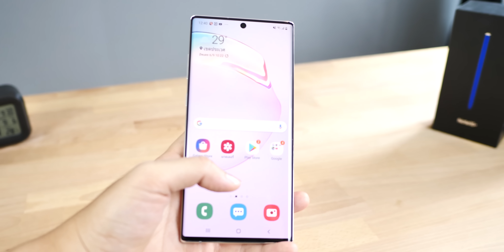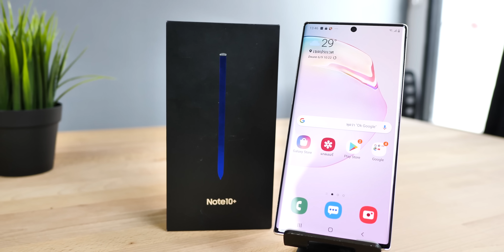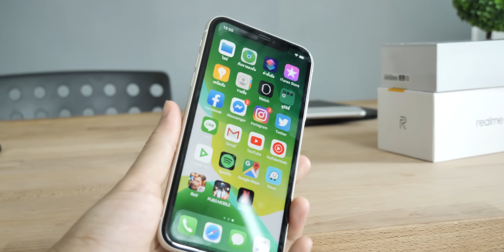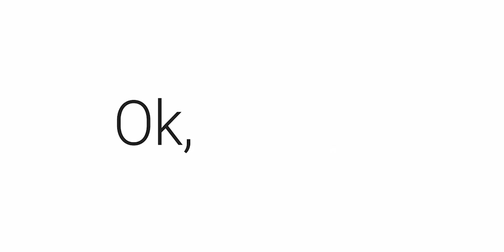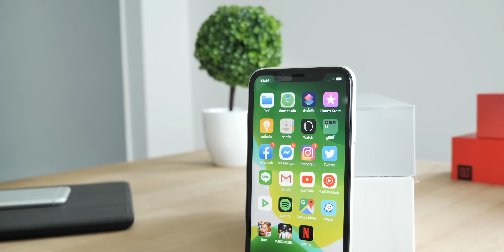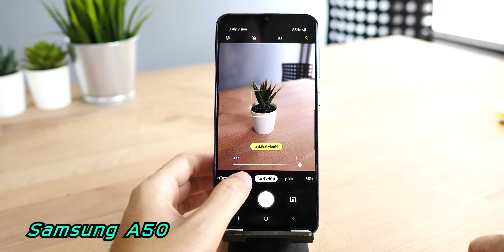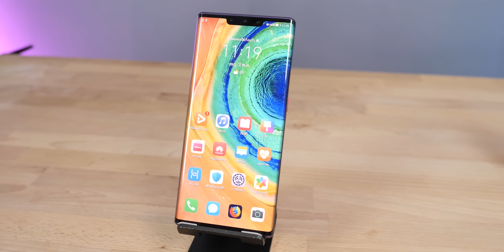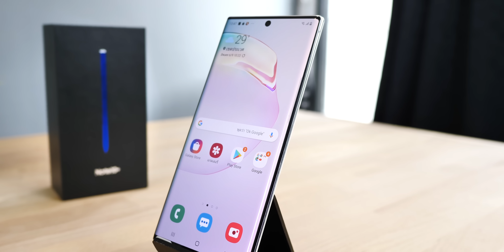ทำไมต้องใช้ Android ( Apple ก็สู้ไม่ได้ ) จากใจติ่งทั้งคู่